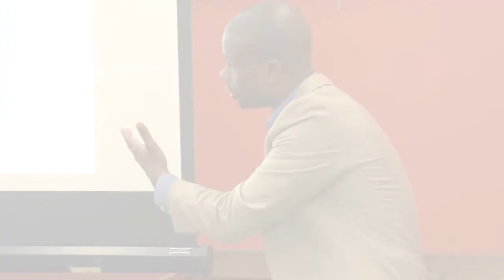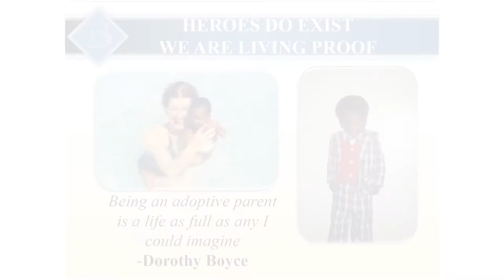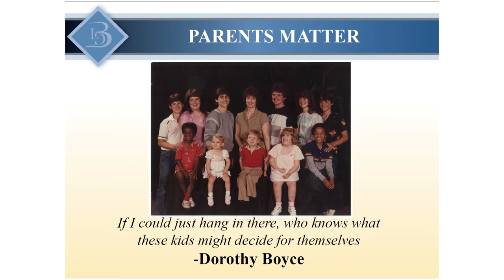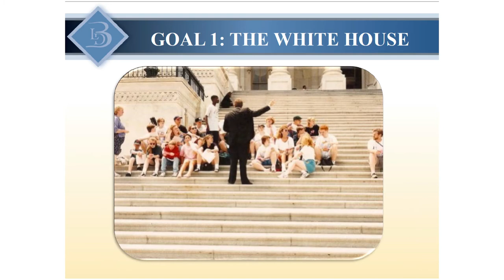Lucas Daniel Boyce: "Living Proof"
Lucas Daniel Boyce, author of "Living Proof: From Foster Care to the White House and the NBA," speaks about his life and his mother's role in his inspiring journey from foster care to the Bush administration and the Orlando Magic.